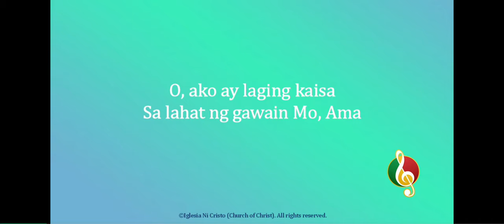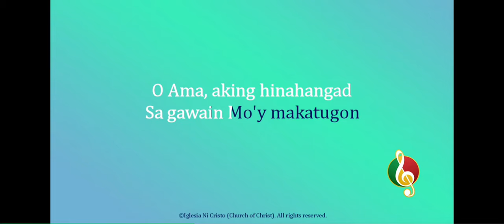inc production company music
quezon city